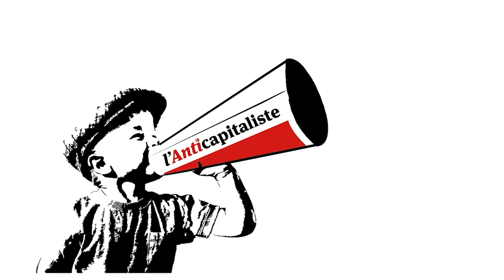L'Anticapitaliste, l'émission n° 17 - Jérôme Martin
Crise sanitaire, crise sociale : même combat contre le capital ! Jérôme Martin, membre fondateur de l’Observatoire de la transparence dans les politiques du médicament, est interviewé dans L'Anticapitaliste, l'émission n° 17.
- Pourrais-tu en qelques minutes nous donner ton point de vue sur la gestion de la crise sanitaire ?
- Y a-t-il eu une pénurie, et pourquoi  (je pense par exemple aux vaccins contre la grippe ou en encore aux dolipranes ?
- Quelles seraient selon toi les meilleures conditions pour une accessibilité équitable aux soins et aux vaccins de toute la population et éviter que les capitalistes fassent des profits sur notre santé ?